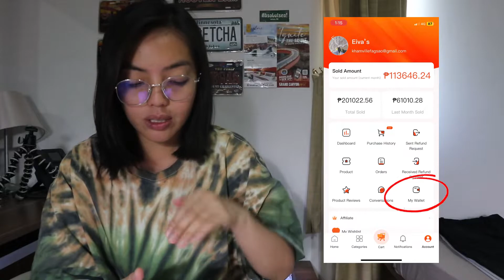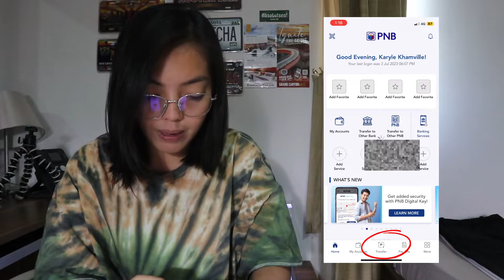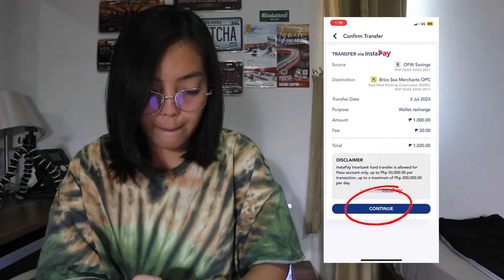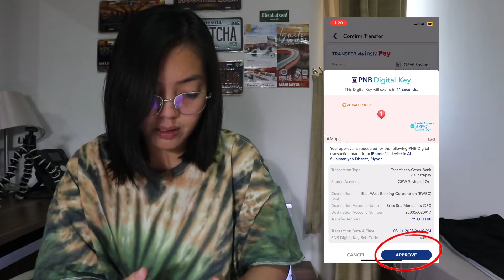Paano magrecharge sa Seataoo gamit ang online bank | Recharge Seataoo bank to bank 🏦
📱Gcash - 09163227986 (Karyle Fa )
12

TIWANDERER
TIWANDERER
TIWANDERER

I’ll be guiding you every step to your successful Seataoo seller journey.😍
✅Active GC
✅Accommodating Account specialist

MORE VIDEOS ABOUT SEATAOO: 👇🏻
❓Paano mag-create account and seller’s account

❓Paano kumita sa Seataoo??

❓Magkano ang kinita ko sa Seataoo sa loob ng 3months??

❓2 Paraan para kumita sa Seataoo!

❓Paano malaman kung VERIFIED ✅ na ang account mo sa Seataoo??

❓ Saan makikita ang murang products??

❓ Updated! How to easily compute your PR for 1’st evaluation.🤩